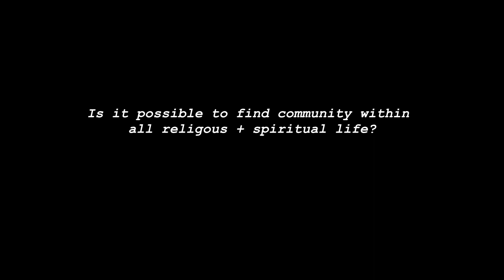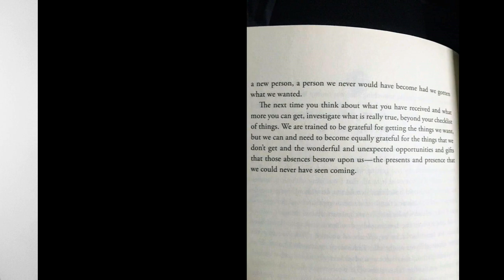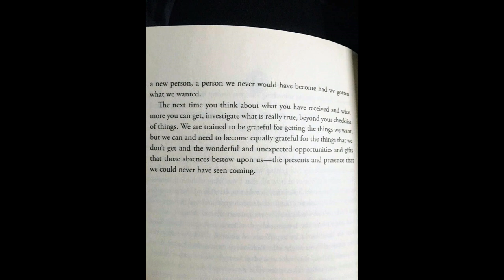Episode 5: Friendship + Different Religion's [with Nadine Kirk]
Every Day Heroes is a podcast about everything from shaved toes to Pediatric pain control. The only common denominator to the guests on this show is that they come without accolades, television shows, or wide spread fame. Some may be homeless, working two jobs, paying off student debt, or trying to finally figure out how to get that coffee stain out of their work pants. It is a podcast aimed at lifting up the Every Day voices that have FASCINATING messages to share mixed within the messy path's that brought them to their niche bit of knowledge while walking about this planet.

Today I speak with Nadine Kirk and we try to answer the question: Is is possible to find community in all forms of religious and spiritual life?